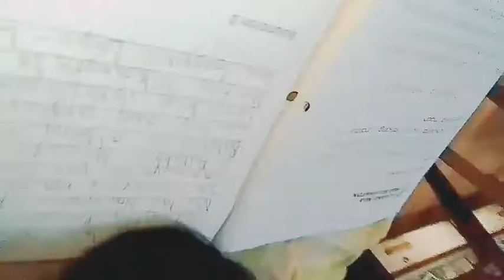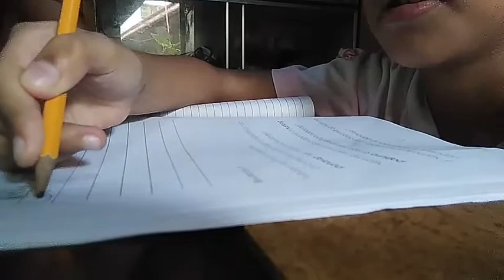STUDYING WHILE VLOGGING, GONE WRONG | BASTE D'YOUTUBER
-Baste D'Youtuber